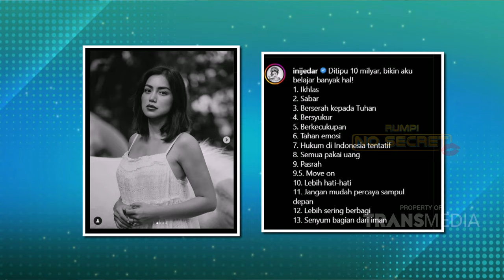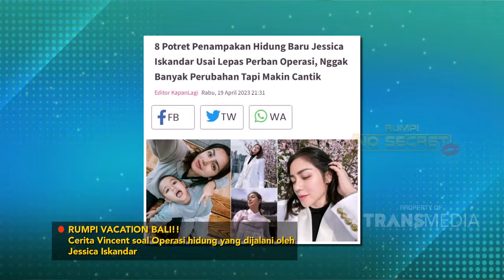Stress Bayar Cicilan, Jessica Iskandar Dan Vincest Sempat Tertipu 10M! | RUMPI (13/4/24) P1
TAYANG SETIAP SENIN-JUMAT PUKUL 14.00 WIB